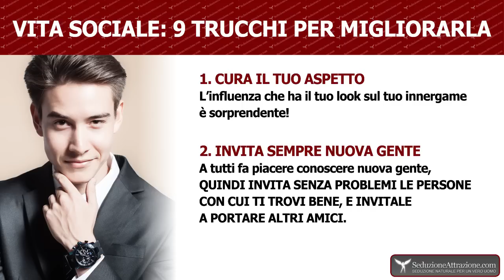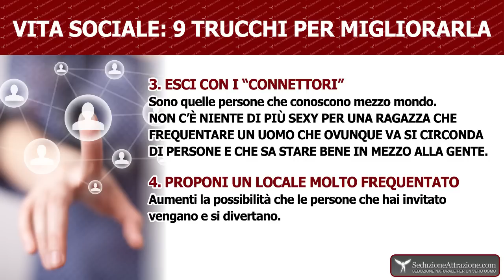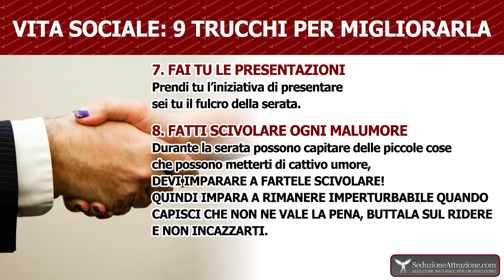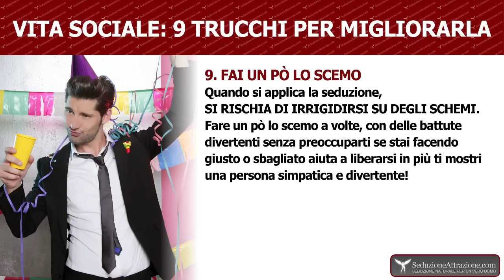"Non Ho Una Vita Sociale": 9 Piccoli Trucchi Per Migliorare La Tua Vita Sociale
Ciao a tutti ragazzi! Come state? Io molto bene, e vi confesso che ho avuto delle serate fantastiche, una più bella dell’altra e ho capito cosa distingue una serata normale da una serata indimenticabile.

Sono talmente contento che voglio condividere con voi questa felicità, sì, perché non c’è niente di meglio al mondo che aiutare le persone ad avere una vita ancora più bella.

Ecco perché in questo articolo vi insegnerò qualche accorgimento per far andare, non solo bene, ma magnificamente una serata, trasformandola in un'occasione per conoscere ragazze e gente nuova e migliorare una volta per tutte la tua vita sociale.

Vita sociale: come avere una vita sociale al top?

Voglio introdurti due concetti fondamentali senza i quali non riusciresti a godere pienamente dell’efficacia di questi piccoli consigli per avere una fantastica vita sociale, e di conseguenza, per trasformare una serata normale in una serata indimenticabile.

1. Da ragazzo "sfigato" a Vero Uomomigliorare-la-tua-vita-sociale

È ora che inizi a sviluppare una caratteristica che distingue un ragazzo "sfigato" da un Vero Uomo: la vita sociale.

Il discorso è molto banale, se il tuo stile di vita è monotono e poco vario, difficilmente ti capiteranno nuove occasioni. Non ne sei convinto?

Prova ad uscire sempre con lo stesso gruppo, vai sempre nello stesso luogo... quante ragazze conoscerai al di fuori del gruppo in un mese, una decina se va bene?

Invece se provi a cambiare gruppo spesso, quante nuove ragazze avrai occasione di conoscere? Molte di più, e sai perché?

Perché più gente conosci, più queste persone ti presenteranno altre persone, e anche se sono maschi, questi ti presenteranno le loro amiche.

In definitiva: prenditi cura della tua vita sociale, è FON-DA-MEN-TA-LE!